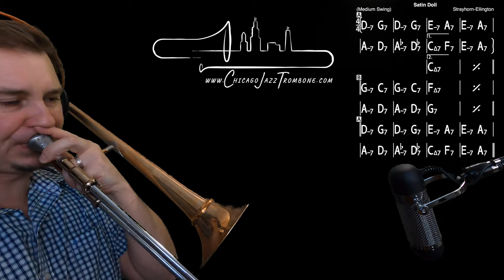Satin Doll - Play-Along (Form in Description)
Here is what YOU should play during the play-along:

Melody (Chorus 1) - Bass Line (Chorus 2) - Solo (Chorus 3) - Bass Line (Chorus 4) - Solo (Chorus 5) - Trading 8ths with ME taking the first 8 (Chorus 6) - Bass Line with TAG on last 4 bars (Chorus 7)